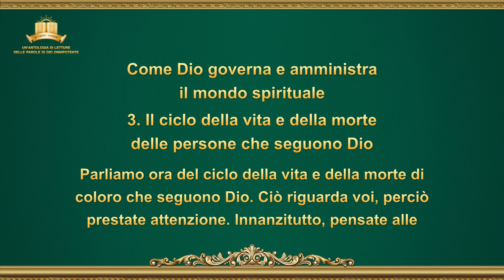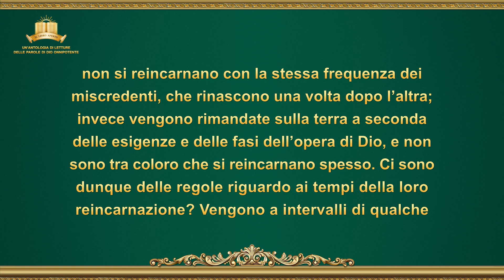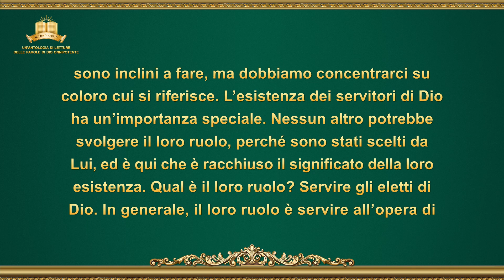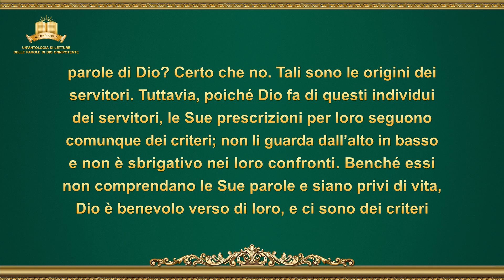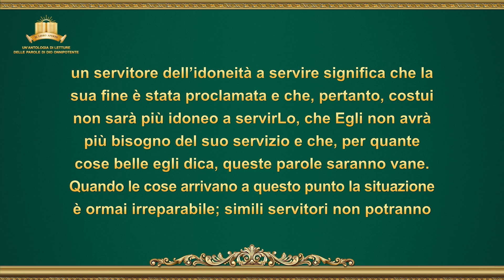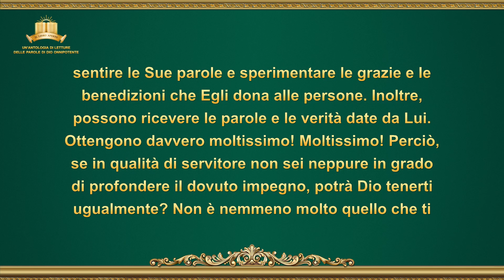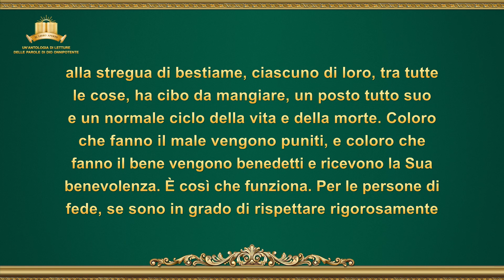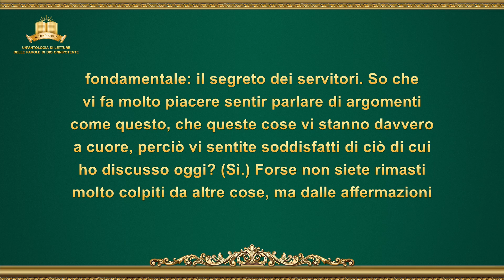La parola di Dio – Dio Stesso, l’Unico X: Dio è la fonte di vita per tutte le cose (IV) (Parte 3)